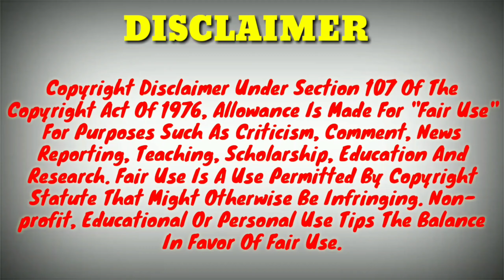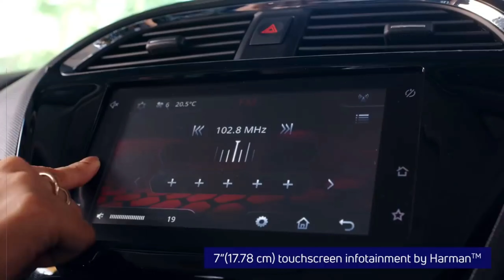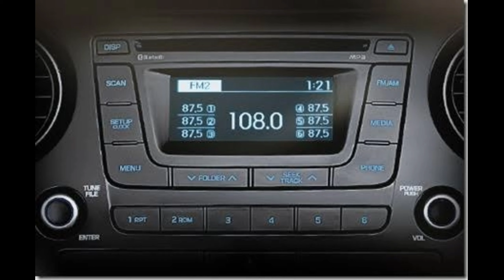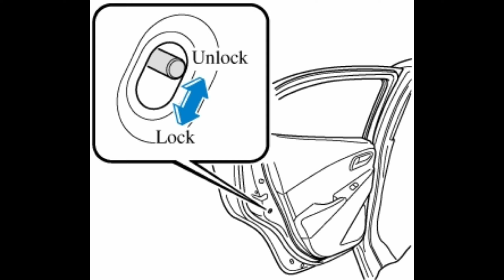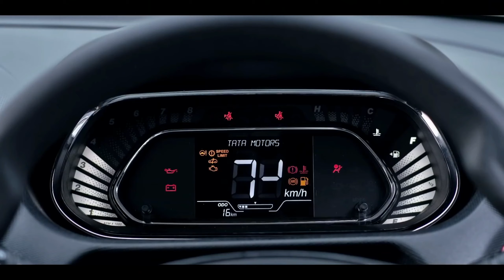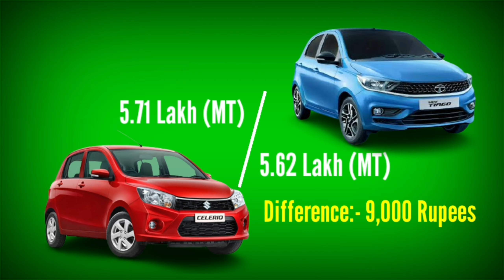Maruti Celerio ZXI Optional 2021 vs Tata Tiago XT 2021 Comparison|Best Budget Hatchback 2021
Today in this video I will compare the Tata Tiago XT 2021 with Maruti Celerio ZXI Optional 2021. And after watching this video you will know which car is the best value for money for you. So I hope you like this video so much. Thank you.

1) Wire Mic
2) Shot Gun Mic
3) Memory Card
4) Smartphone
5) Power Bank
6) Pendrive